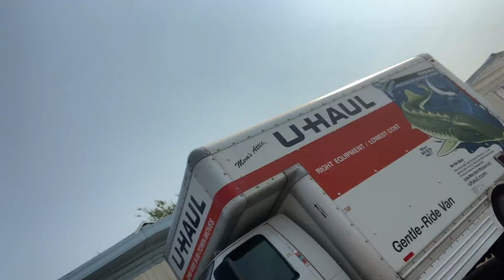Mikeys Last Video.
Sorry for not uploading for a while, we wanted to film a final plush video with mikey as his final goodbye. Though we couldn't get to it as he's been busy packing. He really wanted to say goodbye to you guys because he loved doing these videos just as much as we did. We will miss mikey and i am very sad that he will never see the channel hit 740 subscribers or even 800 subscribers. We had fun and unfortunetly we couldnt upload much as we wanted to spend our last day with him, uploads will continue soon.